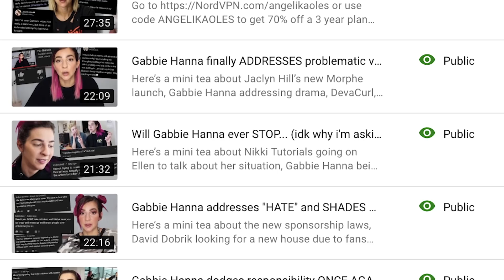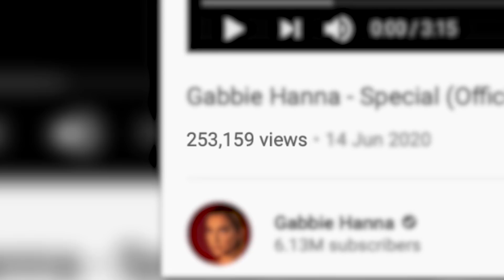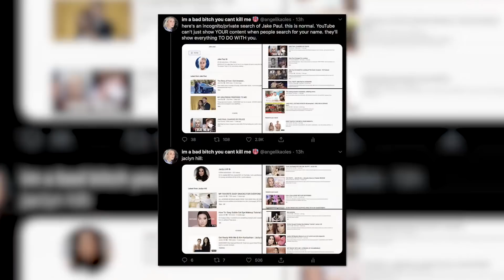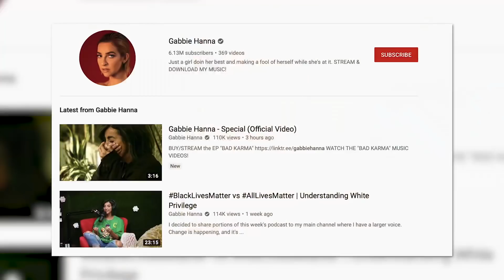Nikita Dragun SHADES Daisy Keech because of THIS...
This video is an update as well as mini tea on Nikita Dragun, Daisy Keech, Jake Paul and more! Enjoy :)